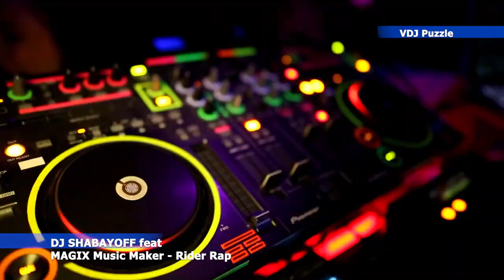DJ SHABAYOFF feat MAGIX Music Maker and VDJ Puzzle - Rider Rap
VDJ Puzzle 🎬
On our channel, new items / remixes / cover versions / hits /
Directly from my friends musicians